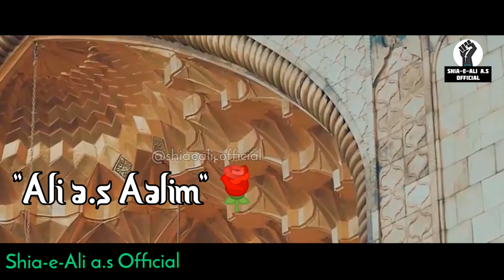Mazhar e Kibriya Ali a.s | Wiladat Maula Ali a.s 13 Rajab New Status | Mirza Hasan Mujtaba | HD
Bismillah...

Assalam Alaykum...

Manqabat |  Mazhar e Kibriya Ali a.s

Recited by:- Mirza Hasan Mujtaba

Official Channel - ( @MirzaHasanMujtaba )

Edited by :- Shia-e-Ali a.s Official

🚨ATTENTION🚨

●The Video Above Is Not Made To Gain Popularity Or To Misuse Other''s Content,  The Content Above Is Made To Serve Ahlebayt ع in some way , and To Help Momineens Express Their Love For Ahlebayt ع On Social Media Too!!

●If The Owner Of The Audio wants the Video To Be Removed Then Pls Don't Use YouTube Strike , Pls Let Me Know On My Email :- before doing any Strike , We will respectfully remove The Video...

📌Note :- Atleast Wait For 3 Days After Sending An Email , As i am able to Check Email Only Once In 3 Days

Spread The Message Of Haqq As Much As Possible🔥🔥🔥

Wassalam.💖